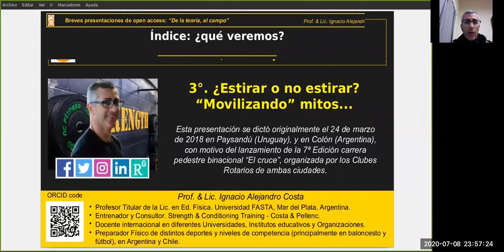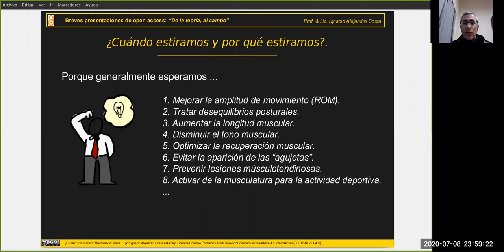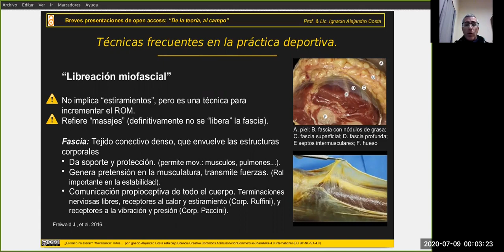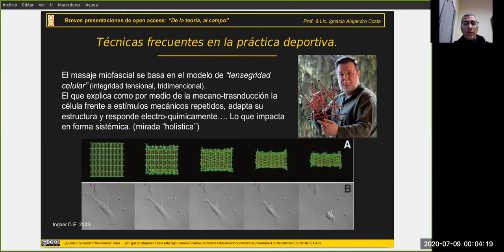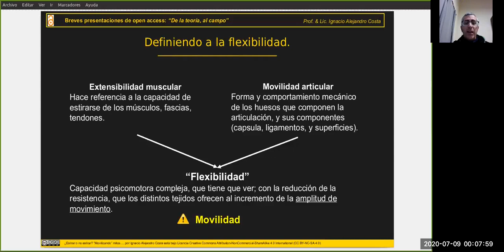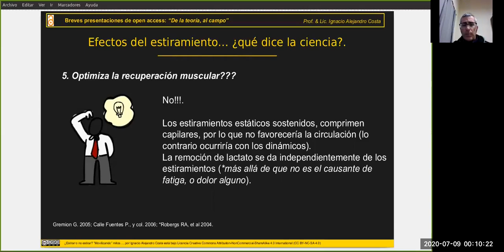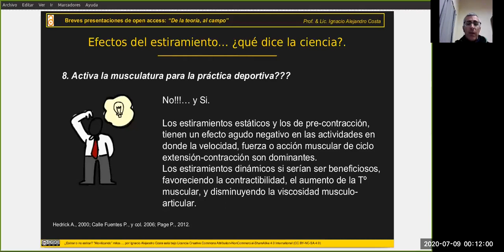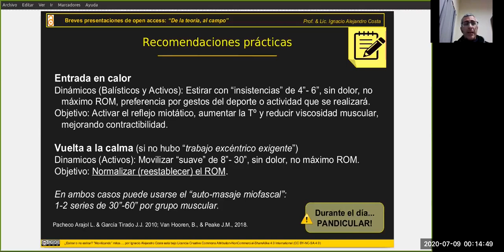¿Estirar o no estirar? Movilizando mitos... / Stretch or not stretch? Moving myths...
ES. Breves presentaciones de open access: “De la teoría, al campo”: 3°. ¿Estirar o no estirar? Movilizando mitos...

EN. Brief open access presentations: "From theory to field": 3nd. Stretch or not stretch? Moving myths...